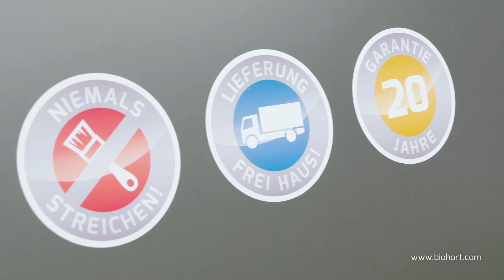Biohort LoungeBox Produktvideo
Designbox für hohe Ansprüche, der perfekte Stauraum für mehr Ordnung am Haus und im Garten. Formschönes Design mit abgerudeten Ecken, regenwasserdicht und viel Stauraum. Diese Auflagenbox eignet sich auch für größere Kissen und Polster von z.B. Loungegruppen.